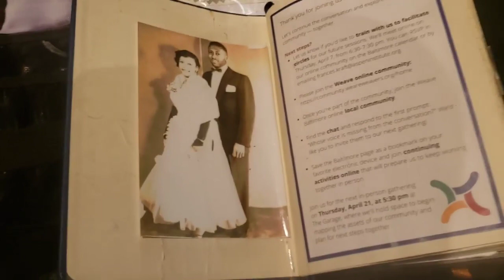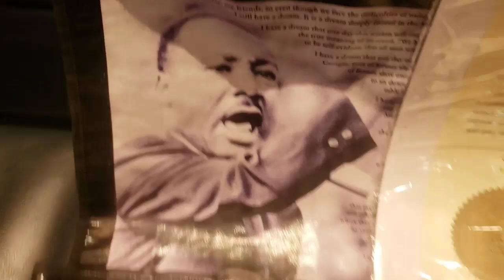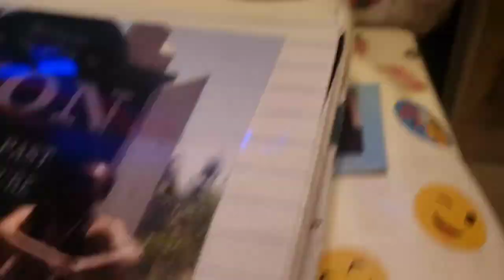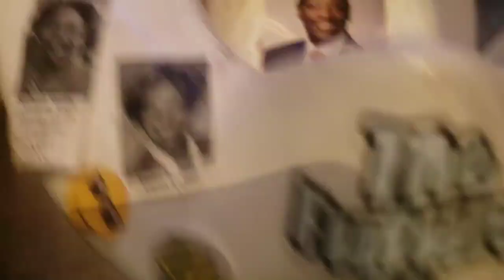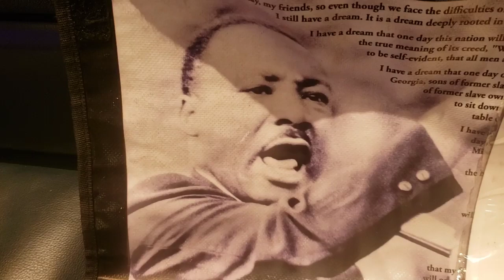Weaving Class of 2021 Mass Incarceration & Homelessness Activism in Baltimore Get Shorty The TRUTH